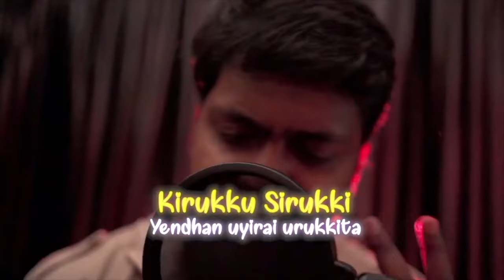Anuraagava Kalisalu Lyrical Reaction | KAATERA | Darshan| Aradhanaa | M.O.U | Mr Earphones BC_BotM